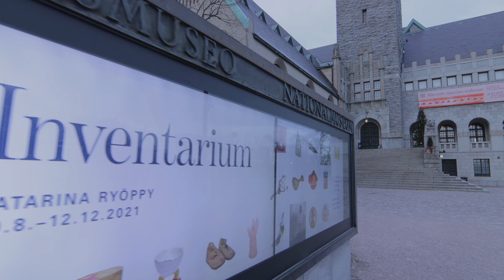Helsinki Finland Walking Tour | Finland 4k resolution | Finland Winter Travel | Helsinki Winter Walk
Helsinki Finland Walking Tour | 4K resolution | Finland Winter Travel | Helsinki Winter Walk

Helsinki:
Helsinki (/ˈhɛlsɪŋki/ HEL-sink-ee or /hɛlˈsɪŋki/ (About this soundlisten) hel-SINK-ee, Finnish: [ˈhelsiŋki] (About this soundlisten); Swedish: Helsingfors [helsiŋˈforsː] (About this soundlisten)) is the capital and most populous city of Finland. Located on the shore of the Gulf of Finland, it is the seat of the region of Uusimaa in southern Finland, and has a population of 650,058. The city's urban area has a population of 1,268,296, making it by far the most populous urban area in Finland as well as the country's most important center for politics, education, finance, culture, and research. Helsinki is located 80 kilometres (50 mi) north of Tallinn, Estonia, 400 km (250 mi) east of Stockholm, Sweden, and 300 km (190 mi) west of Saint Petersburg, Russia. It has close historical ties with these three cities.

Together with the cities of Espoo, Vantaa, and Kauniainen, and surrounding commuter towns, Helsinki forms the Greater Helsinki metropolitan area, which has a population of nearly 1.5 million. Often considered to be Finland's only metropolis, it is the world's northernmost metro area with over one million people as well as the northernmost capital of an EU member state. After Stockholm and Oslo, Helsinki is the third largest municipality in the Nordic countries. The city is served by the international Helsinki Airport, located in the neighboring city of Vantaa, with frequent service to many destinations in Europe and Asia.

Helsinki was the World Design Capital for 2012, the venue for the 1952 Summer Olympics, and the host of the 52nd Eurovision Song Contest in 2007.

Helsinki has one of the highest urban standards of living in the world. In 2011, the British magazine Monocle ranked Helsinki the world's most liveable city in its liveable cities index. In the Economist Intelligence Unit's 2016 liveability survey, Helsinki was ranked ninth among 140 cities.

EQUIPMENTS USED ON THIS VIDEO/EQUIPOS UTILIZADOS EN ESTE VIDEO:

Amazon UNITED STATES:
Canon EOS 90D(body)
TOKINA atx-i 11-16mm F2.8 Canon EF
Tamron 18-400 for Canon
SanDisk Extreme PRO 64GB
FeiyuTech AK2000C 3-Axis Gimbal

Amazon SPAIN
Canon EOS 90D(body/cuerpo)